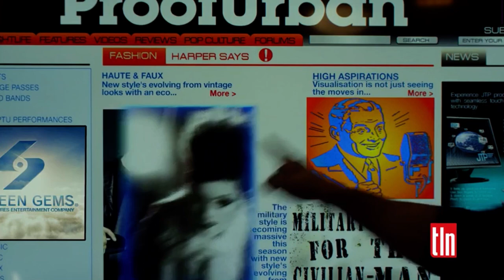Friends with Benefits - TLN Intro